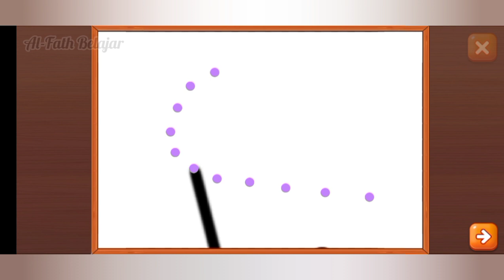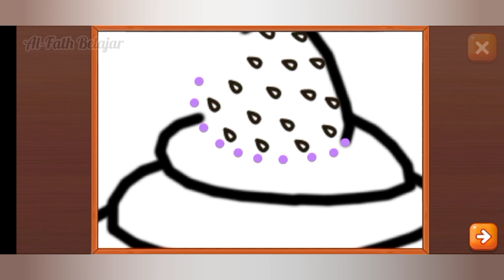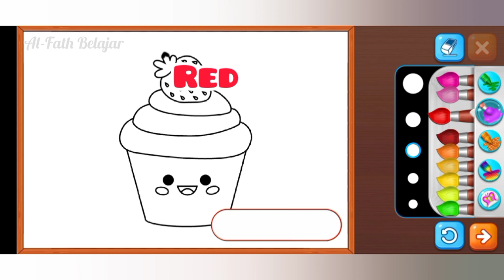Drawing and Coloring Cupcakes for Kids,Toddler || Menggambar dan Mewarnai Cupcake untuk Anak,Balita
Drawing and Coloring Cupcakes for Kids,Toddler || Menggambar dan Mewarnai Cupcake untuk Anak,Balita || Al-Fath Belajar

Helllo friends 😊
Today I will draw and color a cupcakes with colorful paint. Let's draw and color a cupcakes with me, okay?

Hallo teman-teman 😊
Hari ini saya akan menggambar dan mewarnai cupcake dengan cat warna warni.Mari menggambar dan Mewarnai cupcake bersamaku ya 😊